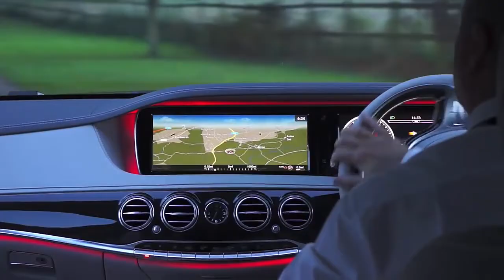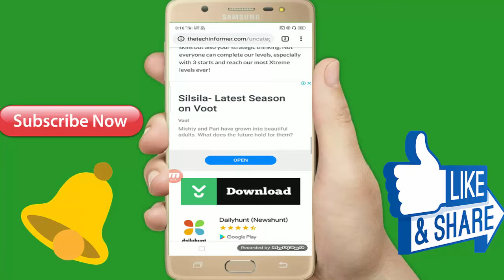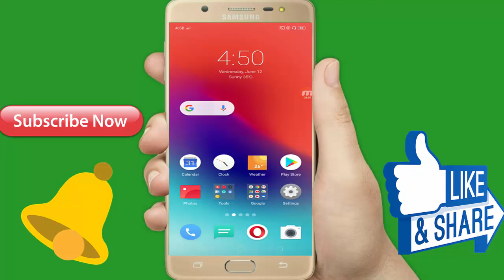असली मजेदार गेम तो यह है Top Very Romantic Android Mobile Game